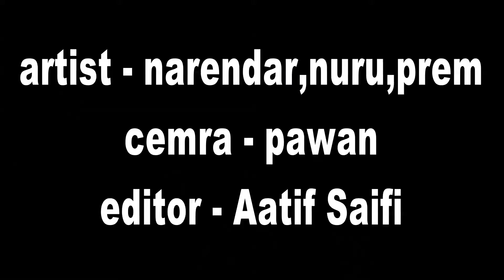gyani dhyaani Lucky Sukhdev Presents Hindi Punjabi Comedy,Jokes,Punch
Lucky Sukhdev Presents Hindi Punjabi Comedy,Jokes,Punch,Gyani Dhyani,Directed By Lucky Sukhdev,Released In Max Cassettes By rajesh Ajmani